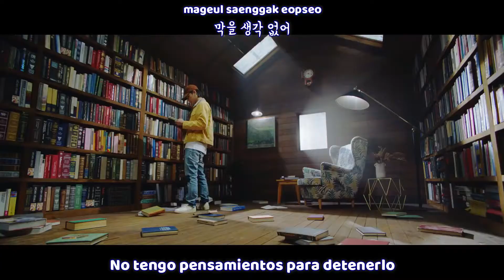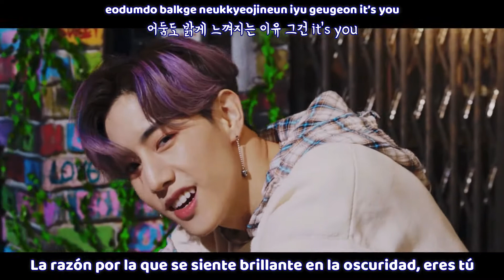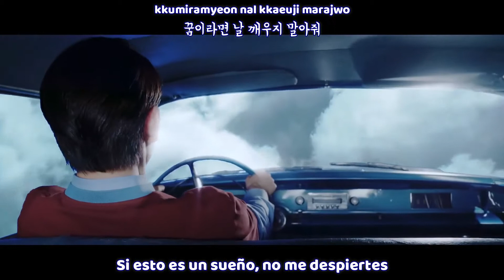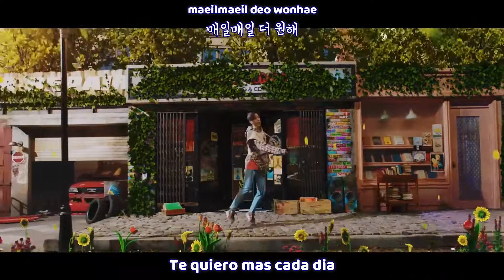GOT7 - Lullaby MV (Sub español - Roma - Hangul) HD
got7 lullaby sub español ❄ Activa la calidad HD 720p❅

SUB ESPAÑOL |GOT7 - Lullaby MV